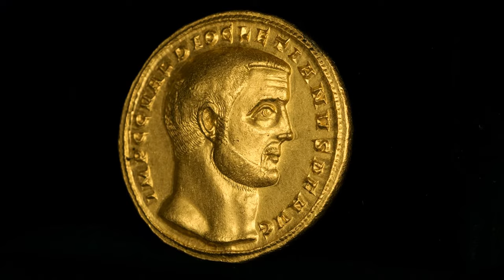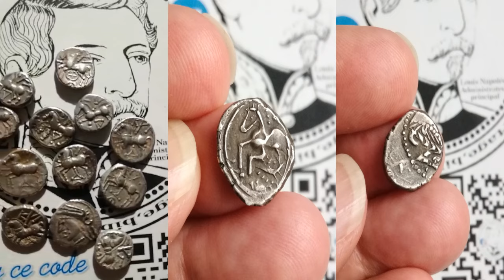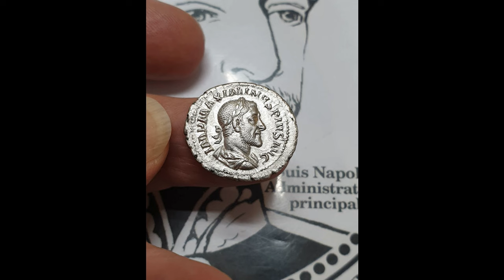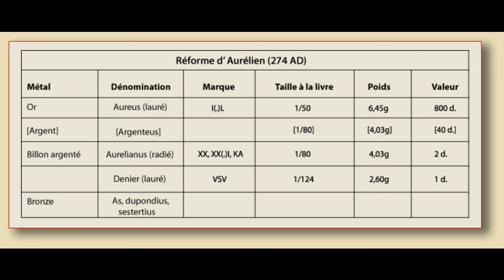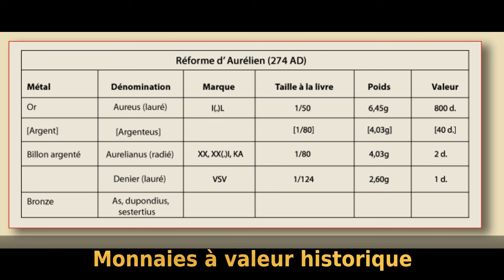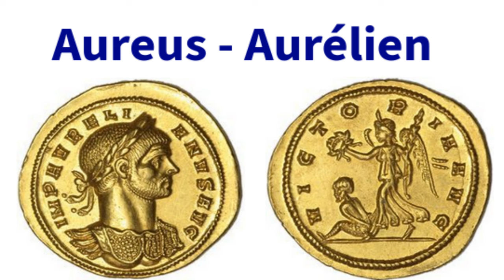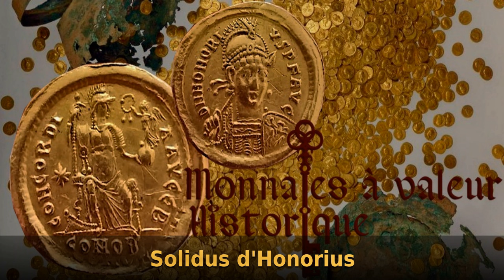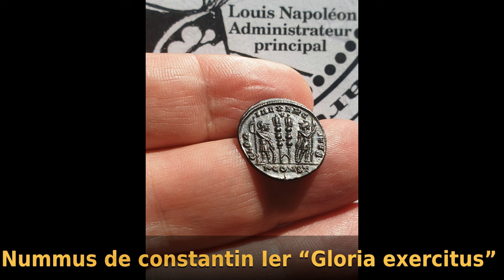Découvrez le Système Monétaire Romain : Histoire et Valeur des Monnaies Anciennes 💰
Plongez dans l'univers fascinant du système monétaire romain !
🏛️ Dans cette vidéo, découvrez l'histoire des pièces de monnaie romaines, leur valeur, et leur rôle dans l'économie antique. Partez à la rencontre de cet héritage historique unique, riche de détails et de récits captivants.
Que vous soyez un passionné de numismatique ou simplement curieux, cette présentation vous transportera au cœur de la Rome antique.